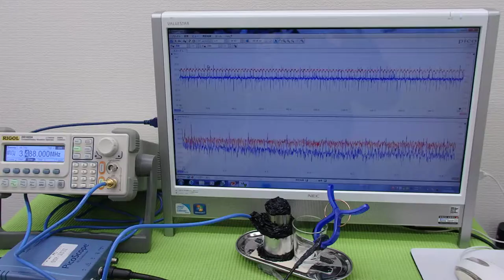オリジナル（超音波）実験 ultrasonic-labo